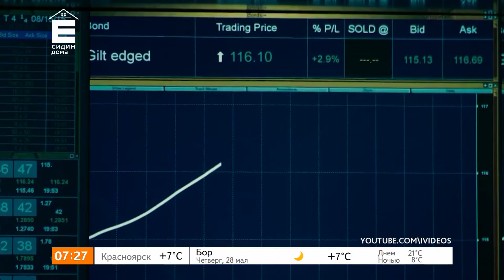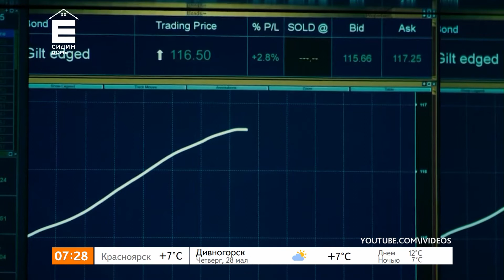Подборка фильмов про путешествия и отпуск от киноэксперта